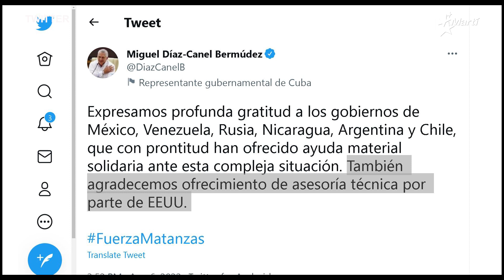Info Martí | Fuera de control incendio en Matanzas, Cuba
Un tercer tanque colapsa en el incontrolable incendio que se desató el pasado viernes en la base de supertanqueros de la zona industrial de Matanzas.